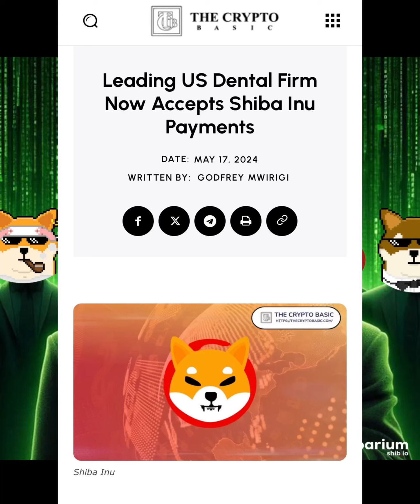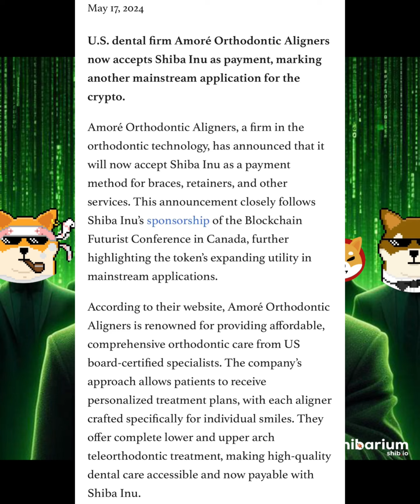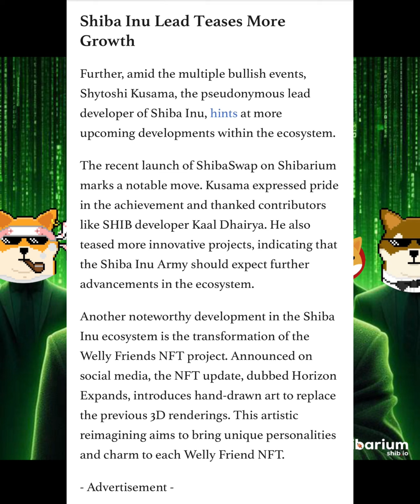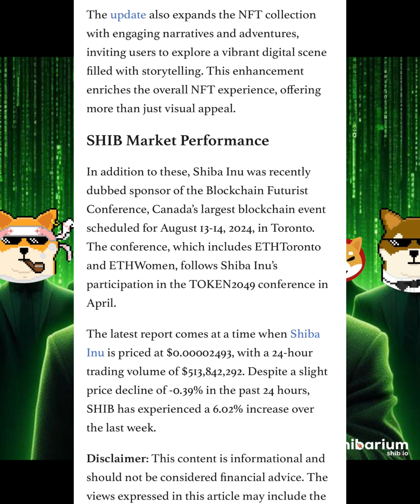NOW CONFIRMED ! BONE SHIBASWAP HOLDERS! BREAKING NEWS REVEALED! MAJOR SHIBA INU CRYPTO NEWS'n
Now, back to the crypto whirlwind! NOW CONFIRMED ! BONE SHIBASWAP HOLDERS! BREAKING NEWS REVEALED! MAJOR SHIBA INU CRYPTO NEWS'n

Share your insights below – let’s embark on this thrilling journey through the ever-evolving crypto landscape! 💡💰